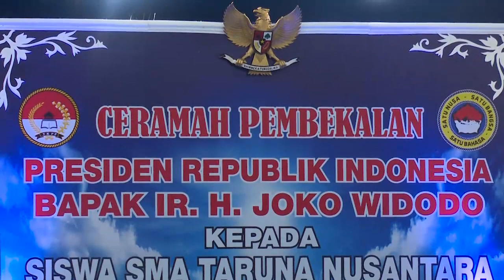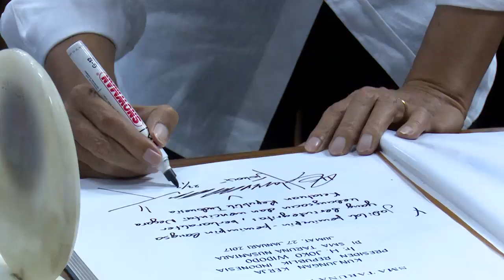Silaturahim Presiden RI dengan Pelajar SMA Taruna Nusantara, Magelang, 27 Januari 2017